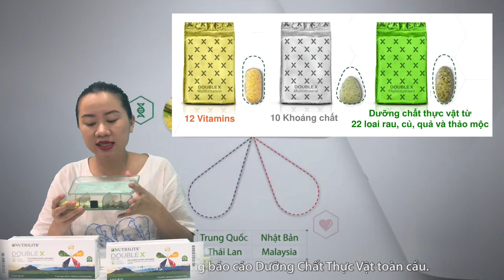Đập Hộp Double X Mới Cực Đỉnh Của Hoài Nguyễn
Đập Hộp Double X Mới Cực Đỉnh Của Hoài Nguyễn - Xem Tay Luận Sức Khoẻ